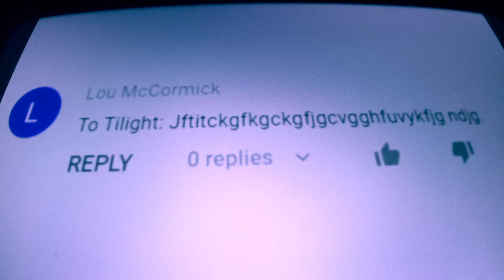January 8, 2022